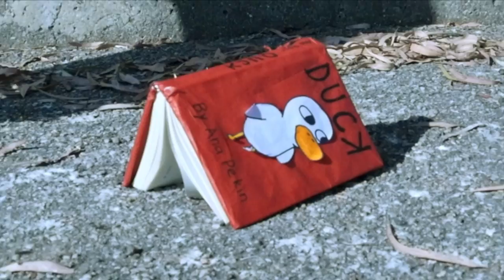Seduc(k)tress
This movie encompasses the young struggle for love as a young man yearns for a meaningful relationship in life. He meets a girl that fits the bill, but there's fowl play afoot.

Created by Richenny Bovannak at Cal Poly Pomona in 2018 as part of Campus MovieFest, the world’s largest student film festival.

Cast & Crew:
Ashley Ertzman – Director
Richenny Bovannak – Captain